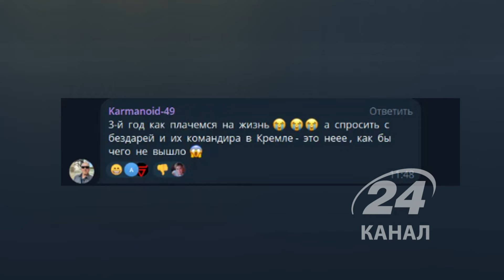Вибухи в Бєлгороді: ПВО РФ в дії! Росіянці ЛЮТУЮТЬ! / ПОЗОР Лукашенка: КРАЩЕ Б МОВЧАВ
У новому епізоді проєкту "Шо по ру*ні?" розібрали чергову порцію маразмів з боліт, а саме:
00:00 Початок
00:26 Росіяни влаштували істерику через вибухи в Бєлгороді 15 лютого, адже це був приліт їх ПВО
01:28 Російське міноборони традиційно звинуватило Україну в нібито "обстрілах Бєлгорода"
03:18 В Бєлгороді окупанти згодом знайшли уламки власної ракети, на фото видно напис ФАП-2Б
03:37 Скабєєва вирішила припустити, що росія зробила щось таке, від чого американці дуже злякалися
05:30 До вашої уваги мініатюра – "свєрхдержава" та міст в РФ
06:25 Диктатор Лукашенко каже, що одяг закордонних брендів може спричинити небажані наслідки для країни
08:23 Модний експерт Кисельов розповів їм про складку на штанах короля Швеції та про фрак Макрона